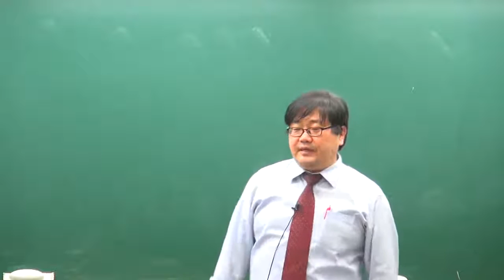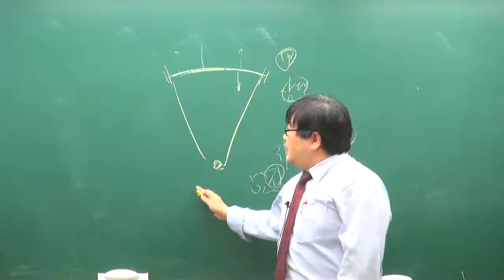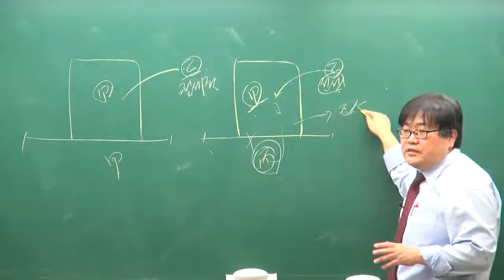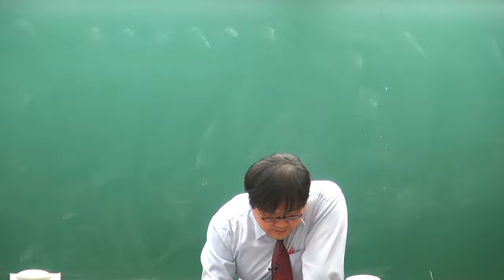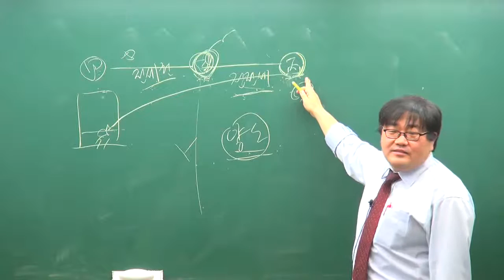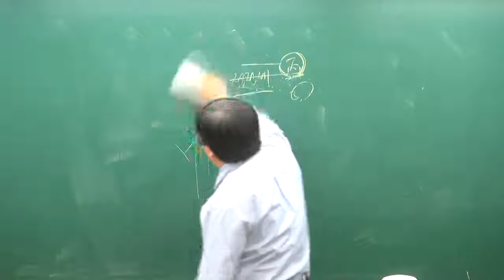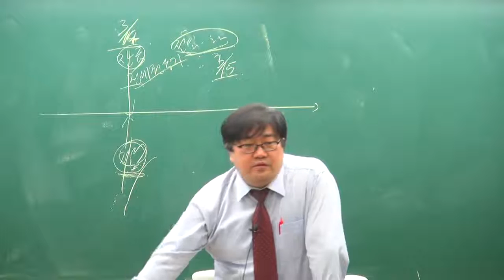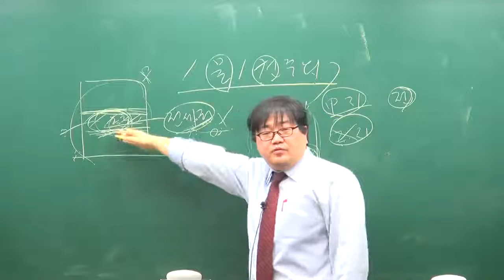[교육닷컴] 부동산경매 강의 무료사이트 24강 지상권이 있는 물건